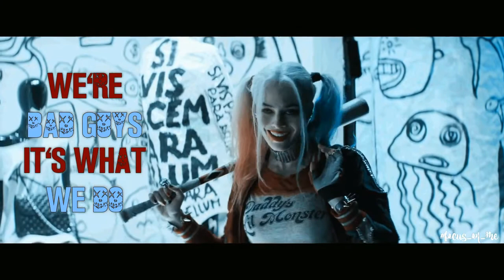● harley quinn || my demons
Edited by : Focus_On_me
Editor:Wondershare Video Editor
Song: Selena Gomez - My Demons